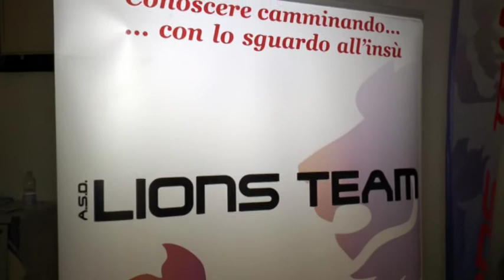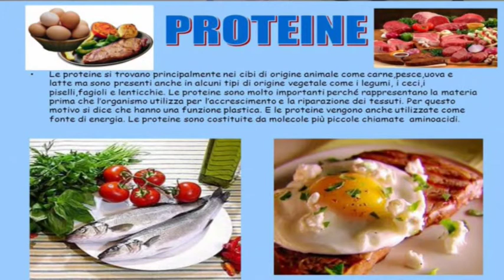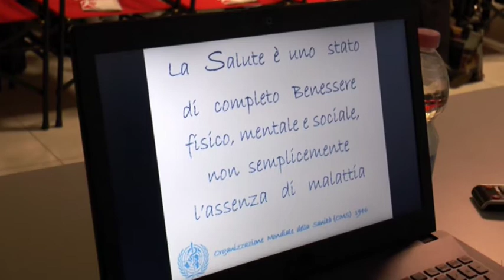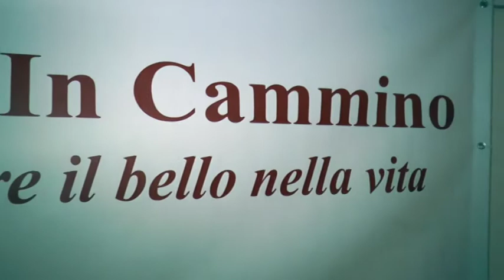Benessere e Salute, il segreto per arrivare a 100 anni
Nella sala polivalente della biblioteca civica di Maerne di Martellago si e' tenuto un interessante incontro su "Benessere e Salute, il segreto per arrivare a 100 anni".  Tra i relatori il Dr. Massimo Bisconcin (medico e istruttore sportivo), la Dr.ssa Annalisa Rossato (dietista), Luca Zaramella (Istruttore Nordic Walking) e il Vicesindaco di Martellago Marco Garbin. In mezzo ai molti sportivi e cittadini intervenuti era presente anche il primo cittadino di Martellago Monica Barbiero. Un incontro dove si e' ribadito che e' importantissimo volere bene al proprio corpo aiutandoci con  il movimento e un sano stile di vita